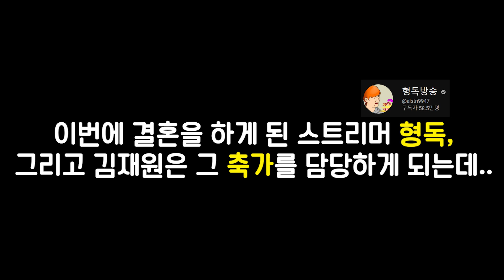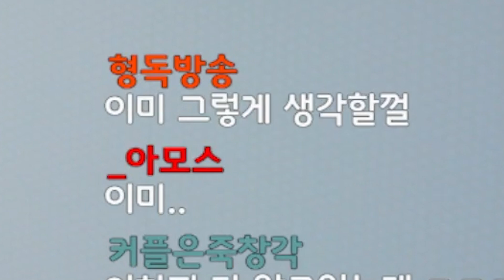개웃기게 손절 당하는 방법ㅋㅋㅋㅋㅋㅋㅋㅋㅋㅋ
채널에 가입하여 혜택을 누려보세요.

📢BGM
✔️Track - Tom Carver - Put It Down